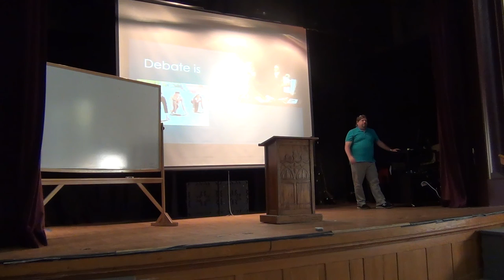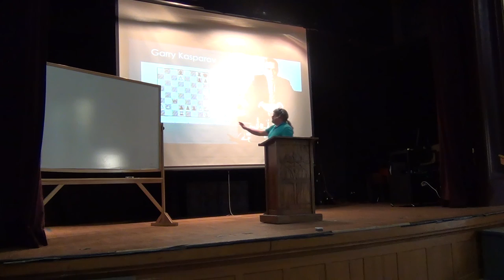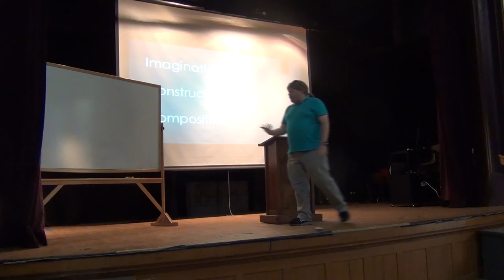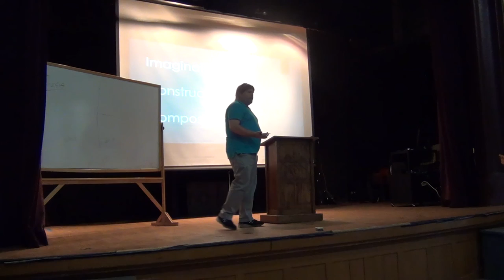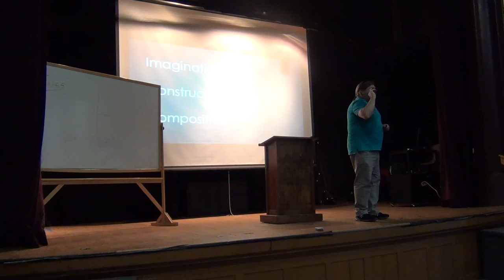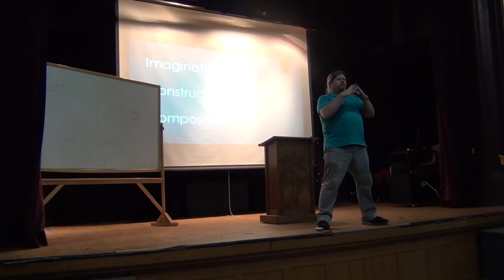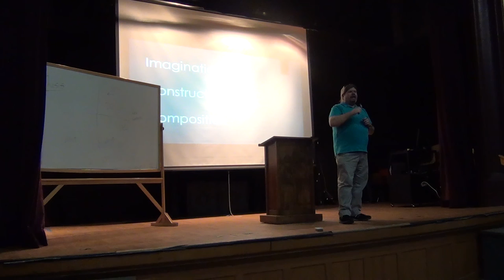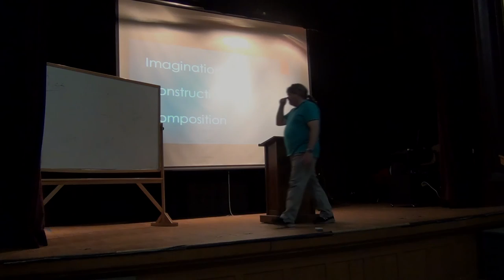Introduction to BP Debate Lecture: "Debate is"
Lecture given in Sept 2016 on the campus of Rocky Mountain College in Billings, Montana introducing a number of debaters to BP debate.